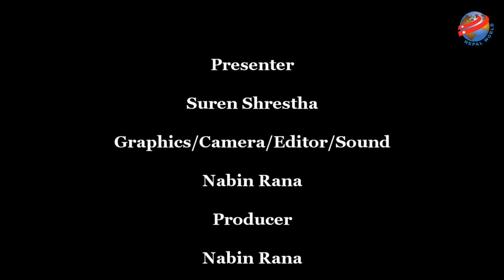Bhala Kusari with Naren Kulung